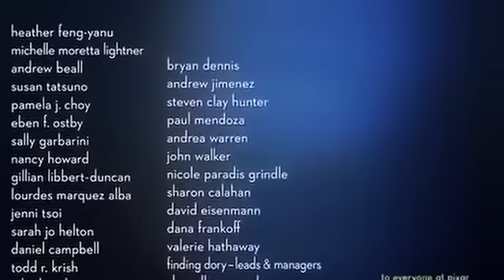Piper (2016) Pixar Animated Short Film | Heartwarming Story of Courage and Discovery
"Discover Pixar's enchanting short film 'Piper' (2016), a captivating tale of a young sandpiper learning to conquer fear and embrace the beauty of the ocean. Directed by Alan Barillaro, this visually stunning animation showcases Pixar's mastery in storytelling and animation technology. Follow Piper's journey as she overcomes challenges with determination and curiosity, set against breathtaking seaside scenery. Perfect for all ages, 'Piper' is a testament to Pixar's ability to blend heartwarming narratives with cutting-edge animation. Watch now and be swept away by its charm!"Written and directed by Alan Barillaro, it was theatrically released alongside Pixar's Finding Dory on June 17, 2016.

At the 89th Academy Awards, it won the Oscar for Best Animated Short Film.